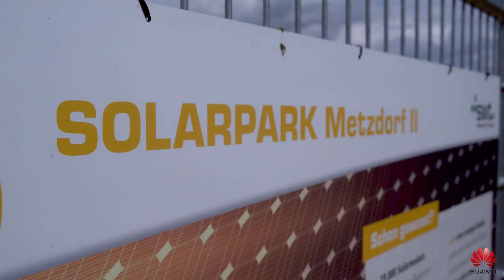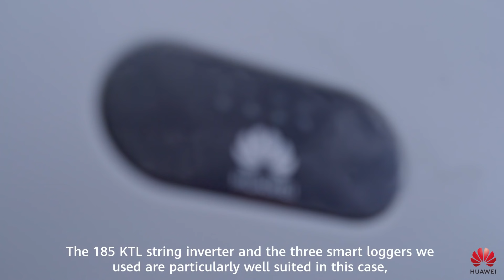On our Way to Implement 100% Green Energy in Germany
Selected by EPC juwi Group, Huawei FusionSolar has supplied SUN2000 inverters with three SmartLogger3000 for the 7.8MW solar park in Metzdorf, Germany. ☀️ The solar park operates without Germany’s Renewable Energy Act (EEG) subsidies for the first time and helps the Tubingen municipal utilities move one step closer to reaching their goal of offering customers 100 percent greenelectricity by 2024. Huawei’s leading string inverters plus smart loggers can help monitor the PV plant remotely to ensure trouble-free maintenance and operation management.
👉🏼Check out the video to learn how Huawei FusionSolar can fuel the renewableenergy transition.